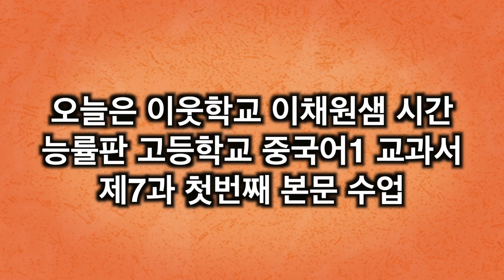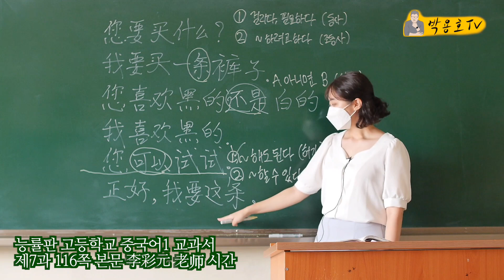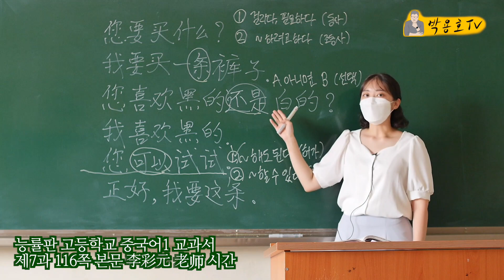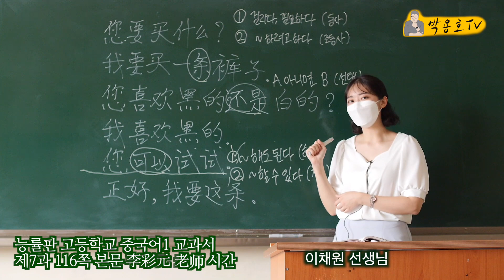[능률판 제7과_01] 이웃학교 이채원샘 수업 1탄! [능률판 고교중국어1 교과서 제7과 첫번째 본문]입니다.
이웃학교 이채원샘 수업 시연입니다. 이번엔 능률판 고등학교 중국어1. 제7과 첫번째 본문입니다.

점원   您要买什么?
         Nín yào mǎi shénme?

장웨이   我要买一条裤子。
         Wǒ yào mǎi yì tiáo kùzi.

  점원   您喜欢黑的还是白的?
         Nín xǐhuan hēi de háishi bái de?

장웨이   我喜欢黑的。
          Wǒ xǐhuan hēi de.

  점원   您可以试试。
         Nín kěyǐ shìshi.

입은 후

장웨이   正好, 我要这条。
          Zhènghǎo, wǒ yào zhè tiáo.